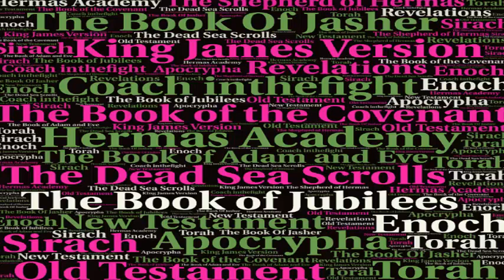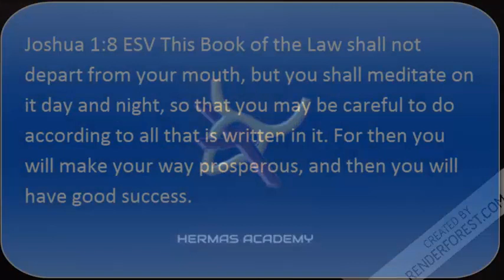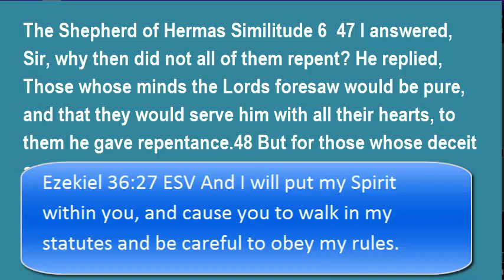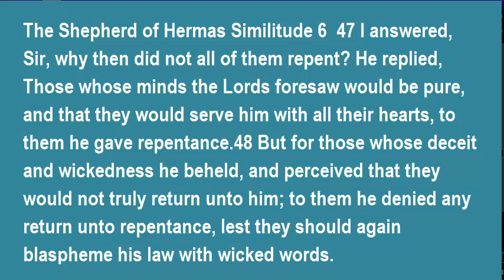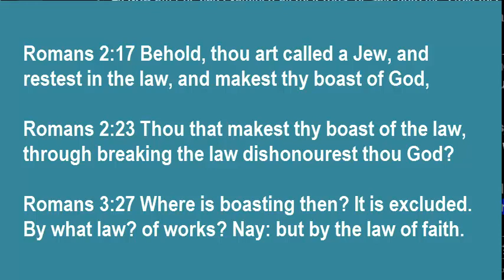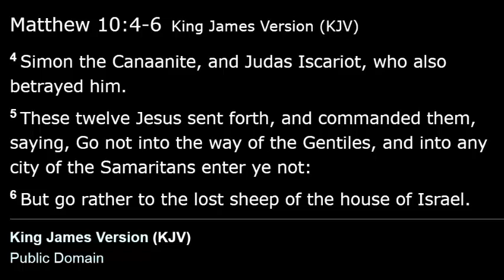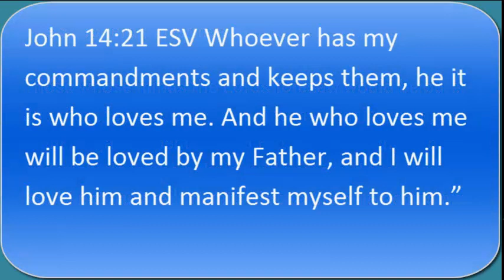Stop Arguing With Heathen: 144000 Chosen Elect The True Bride Know Our Mission Is To Teach Truth/Law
Our obedience to the Law is a gift from our Heavenly Father that is not offered to everybody. So we should stop trying to convince those who are disobedient because it may not be up to them to comply with the Covenant in the first place.